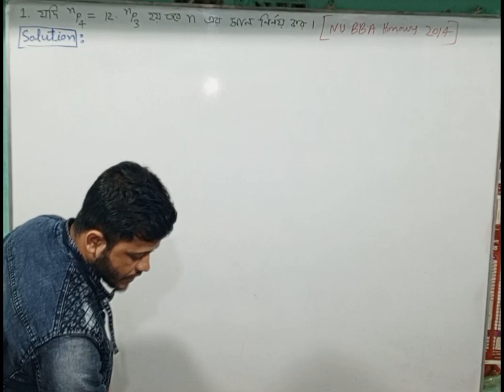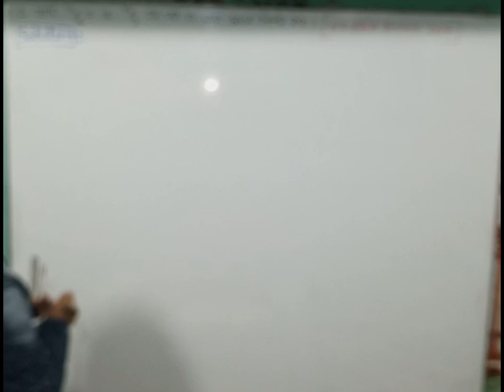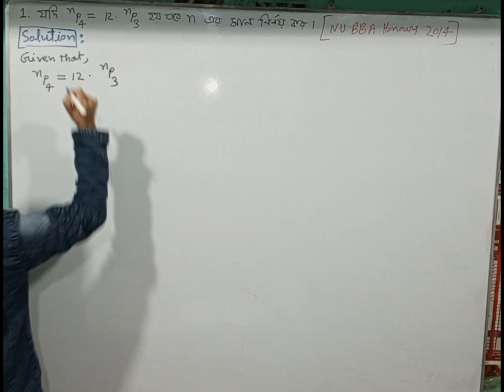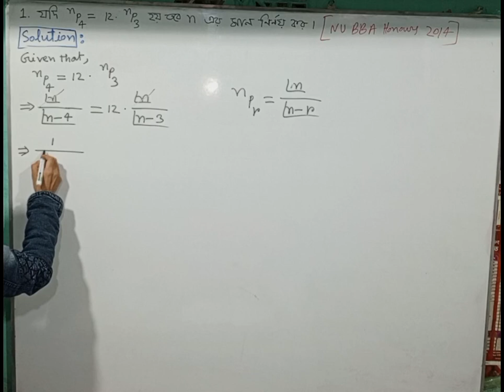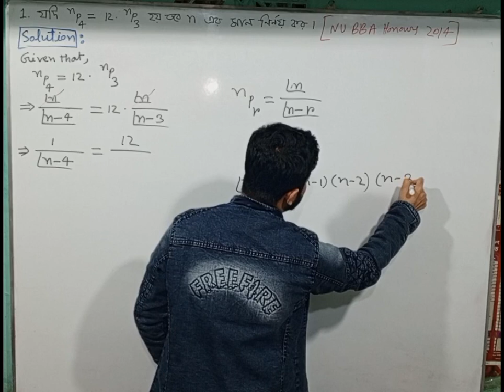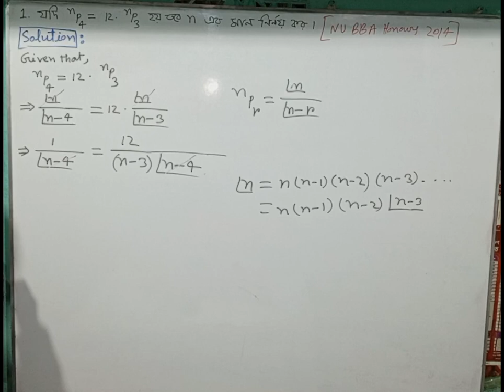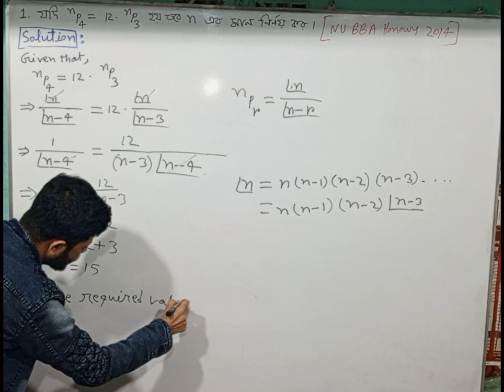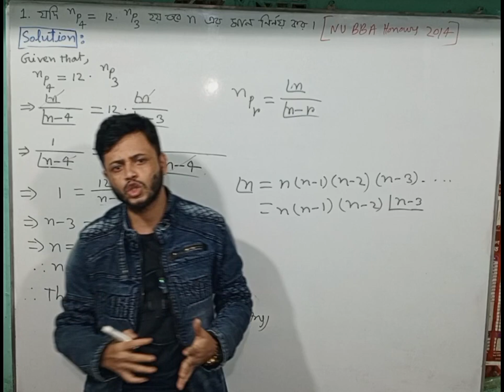Permutation & Combination|| বিন্যাস ও সমাবেশ || Business Math || ব্যবসায় গণিত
BBA, BBS, mba Preli এবং MBA Final year এর ''গ্যারান্টি A+'' এর নতুন ব্যাচে ৯৫% কমন সাজেশন সহ প্রতি সাবজেক্ট মাত্র ৫০০টাকায় ভর্তি চলছে, ভর্তি চলছে. !! বিস্তারিত জানতে হলে আমাকে ইনবক্স করেন। অফলাইনে সরাসরি ক্লাস (হবিগঞ্জ সদর)/ অনলাইন ক্লাস( সারা বাংলাদেশ) এ টার্গেট এ+ এর সম্পূর্ণ নতুন ব্যাচে ভর্তি চলছে. !!

সম্পূর্ণ নতুন আঙ্গিকে ৯ম, ১০ম, SSC & HSC এবং BBA & MBA AT ACCOUNTING, FINANCE,MANAGEMENT & MARKETING DEPARTMENT All YEAR এর নতুন ব্যাচগুলোতে ভর্তি চলছে, ভর্তি চলছে.

💥 আপনার সন্তানকে গণিত,  ইংরেজি সহ সকল বিষয়ে সেরাদের সেরা করে গড়ে তুলতে আমরা  দৃঢ় প্রতিজ্ঞ!!

আমাদের ব্যাচগুলোতে ভর্তি হলে বোর্ড পরীক্ষায়
৯৫ % এর বেশি কমন উপযোগি স্পেশাল সাজেশন দেওয়া হবে। যেসকল বিষয় সমূহ পড়ানো হয়ঃ

১. নবম-দশম এবং একাদশ-দ্বাদশ শ্রেণির বিষয় সমূহঃ-গণিত, উচ্চতর গণিত, English,   ICT,    হিসাববিজ্ঞান, ফিন্যান্স, অর্থনীতি এবং পরিসংখ্যান।

২. BBS,BBA Honours  এবং MBA preliminary এর বিষয় সমূহঃ-Business Math ,  Business Statistics   ,  Management  Accounting,  Principles  of Accounting, Principles of Finance সহ সকল গাণিতিক সাবজেক্ট।

৩. গবেষণা পদ্ধতি ও পরিসংখ্যান ( Honours 3rd year  /  মাস্টার্স প্রিলিমিনারি )

৪. BCS,Bank,Primary and Other Job Preparation,  শিক্ষক নিবন্ধন, এবং প্রফেসর নিবন্ধন সহ সকল প্রকার জব ম্যাথ।

➤➤  অনলাইন কোর্সে ভর্তি হলে যা যা পাবেন:
 ১. সপ্তাহে ৩ দিন  live ক্লাস
২. প্রতি ক্লাসের ভিডিও সেইভ থাকে যেকোনো সময় দেখা যায়।
৩. অধ্যায় ভিত্তিক লাইভ সলভ ক্লাস ।
৪. সম্পূর্ণ ভিডিও কোর্স। ১০০+ রেকর্ড ভিডিও যা দেখে ২/৩ ঘন্টায় অধ্যায় শেষ করতে পারবেন।
৫. বোর্ড এক্সামের জন্য ৯৫% এর বেশি কমন উপযোগী স্পেশাল  সাজেশন!!

☞ যারা বিভিন্ন কারনে নিয়মিত  প্রাইভেট পড়তে পারেন নি। তারা বাসায় বসে অবসরে ভিডিও দেখে পড়তে পারবেন। বাসায় বসে  লাইভ ক্লাসে  পড়ার সুযোগ পাচ্ছেন। ম্যাসেঞ্জার গ্রুপে সারা দেশের বিভিন্ন কলেজের শিক্ষার্থীদের সাথে গ্রুপ স্টাডি করতে পারবেন। আরো অনেক সুযোগ সুবিধা আছে যা ভর্তি হওয়ার পর বুঝতে পারবেন।

Titu স্যারের দিকনির্দেশনায়  বাংলাদেশের হাজার হাজার শিক্ষার্থী ভালো রেজাল্ট করেছে।

ভর্তি সম্পর্কে বিস্তারিত জানতে আমার ম্যাসেঞ্জার/whats app এ এসএমএস করুন 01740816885

 👉🏻 কোচিং বা প্রাইভেটের একটা ক্লাস বারবার করা সম্ভব না হলেও আমাদের কোর্সে  আপনি চাইলেই একটা ক্লাস শেষে আবারও ক্লাসটা দেখতে পারবেন! পরীক্ষার আগে আপনার  প্রিপারেশন সলিড করে নিতে রেকর্ডেড ক্লাসের ভিডিও দেখে নিতে পারেন! আর এই সুবিধাটি এক্সপ্লোর করতে ভর্তি হয়ে যান আমাদের Target A+ একাডেমিক প্রোগ্রামে!

অতিতে যারা ৩.৭৫ পেয়েছে, তাদের যেভাবে প্রস্তুত করেছি তাদের চেয়ে ভালো প্রস্তুতি আপনাদের হবে ১০০%  গ্যারান্টি দিচ্ছি।

বিস্তারিত জানার জন্য আমাকে দ্রুত ইনবক্সে মেসেজ করেন অথবা what's app --- 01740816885 ( Message করেন)

অনলাইনে টার্গেট A+ সুপার ফাস্ট ব্যাচে ভর্তি চলছে
☞ BBA Honours 1st year all Department
☞ BBA Honours 2nd Year All Department
☞ BBA Honours  3rd Year All Department
☞BBA honours 4th Year All Department
☞MBA preliminary all Department
☞MBA Final year  Accounting Department

☞BBS 1st year,2nd year and 3rd year

অনলাইনে পড়লে যে সকল সুবিধা পাবেনঃ
➤ প্রতি অধ্যায় থেকে মাত্র ৫-৭ টি অংক করে অধ্যায় এর সব নিয়ম শিখতে পারবেন এবং সকল বোর্ড পরীক্ষায় আসা অংকের সমাধান করতে পারবেন।
➤ ক্লাসের ভিডিও রেকর্ড  থাকে তাই যেকোনো সময় দেখা যাবে।
➤ মেসেঞ্জার গ্রুপে বাংলাদেশের বিভিন্ন কলেজের শিক্ষার্থীদের সাথে স্টাডি করতে পারবেন।
➤hand note + অংকের সূত্র সহজে মনে রাখার স্পেশাল  টেকনিক পাবেন।
➤ প্রত্যেকটি সাবজেক্ট এর  যতগুলো  ভিডিও ক্লাস  দেওয়া হবে তা সব প্রাইভেট গ্রুপ এ রেকর্ড করা থাকবে আজীবন ।  প্রত্যেক চ্যাপ্টারের ভিডিও ক্লাস দেখার পর প্রতিটি ভিডিওতে কমেন্টে  প্রশ্ন করতে পারবেন এবং আমি নিজে সেই প্রশ্নগুলির উত্তর দেব। ক্লাস দেখার পর যদি কোন সমস্যা হয় তখন লাইভ ক্লাস / মেসেঞ্জারে ব্যক্তিগত ভাবে বুঝিয়ে দেব। কিন্তু আমার অভিজ্ঞতা বলে যে,  রেকর্ড  ক্লাস কোন শিক্ষার্থী দেখলে তার আর কোনো সমস্যাই থাকে না। ওই সাবজেক্টের উপর তার পূর্ণাঙ্গ দক্ষতা চলে আসে।

📢প্রতিটি অধ্যায় ধরাবাহিক ভাবে  কমপ্লিট  করা হবে। ক্লাস গুলো হতে এক্সামে ৯৫% এর বেশি কমন পড়বে।

📙প্রতি সাবজেক্ট মাত্র 500 টাকায় কমপ্লিট করে দেওয়া হবে।
📲 ক্লাস গুলো হবে অনেক টেকনিক সমৃদ্ধ। ক্লাসে অংকের বেসিক সহ ম্যাজিক  শেখানো হবে এবং সহজে মনে রাখার টেকনিক শেখানো হবে।

যারা ভর্তি হতে চান আমাকে ইনবক্স করেন। আমি আপনাদের মেসেঞ্জার গ্রুপে যুক্ত করব। মেসেঞ্জার গ্রুপে ক্লাস রুটিন দেওয়া হবে এবং মেসেঞ্জার গ্রুপে প্রবলেম সলভ করে দেওয়া হবে।

ভর্তির নিয়ম: 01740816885 নম্বরে (বিকাশ/ নগদ/ রকেট) এর মাধ্যমে Send money  করে  যে নাম্বার থেকে পেমেন্ট করেছেন  শুধু সেটার বিস্তারিত আমার ফেসবুক  আইডির মেসেঞ্জারে  দিতে হবে। বেস হয়ে গেল।তারপর আমি আপনাকে প্রাইভেট গ্রুপের লিংক দিবো। আপনি প্রাইভেট  গ্রুপে Join Request দিলে আমি ১৫- ৩০ মিনিটের মধ্যে সব কিছু চেক করে আপনাকে Join করিয়ে দিবো। গ্রুপে Join করলেই  কোর্সটি শুরু করতে পারবেন।
ধন্যবাদ সবাইকে।

Running Programs by
Titu Chowdhury
Full Course Teacher
Senior Lecturer at BBA & MBA AT ACCOUNTING, FINANCE,MANAGEMENT & MARKETING DEPARTMENT All YEAR